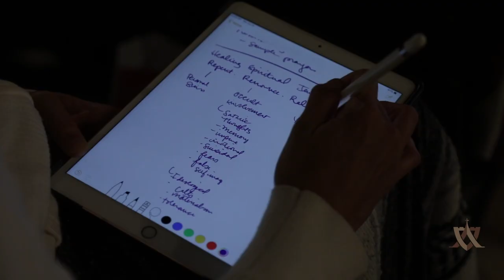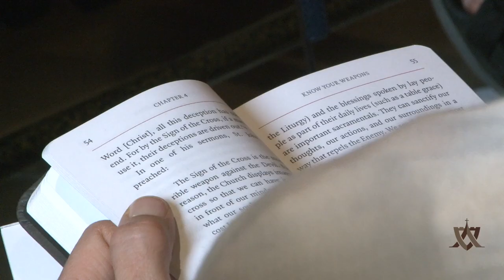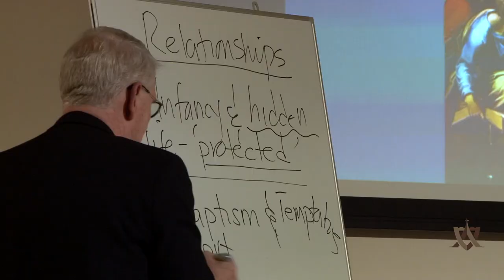Avila Summit 2019 Recap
Recap from the Avila 2019 Summit on Awake: Spiritual Warfare - Pushing Back The Darkness! We had world renowned speakers including:

Fr. McManus
Fr. Boniface Hicks
Fr. Bill Watson
Kathleen Beckman
Paul McCusker
Dan Burke

And many others! Summit 2020 "Fire From Above - The Contemplative Life and the Gifts of the Holy Spirit" Sold out last year BUT you can still join virtually! Click the link below (events)! See you there!

What questions do you have after watching todays video? Were you impacted in some way?